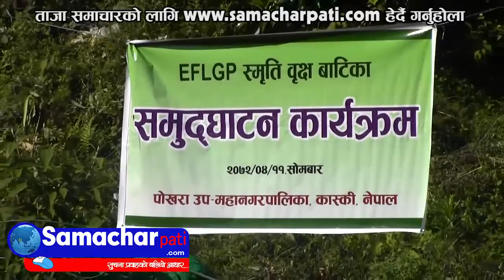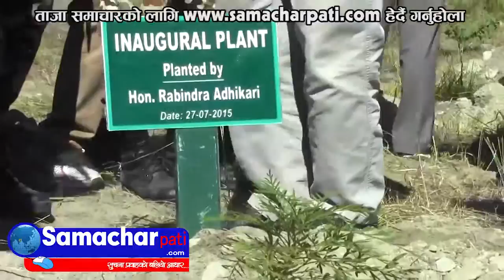पोखराको दोबिल्लामा स्मृति बृक्ष बाटिकाको उद्घाटन || Samacharpati